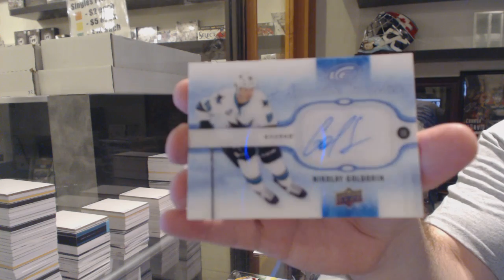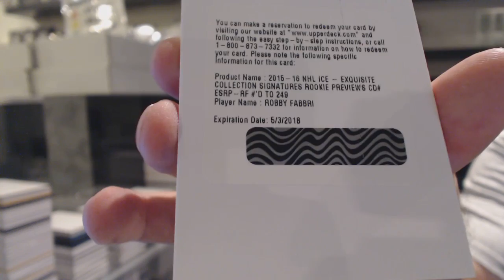Motzababes's 15-16 Upper Deck Ice Hockey 5th Box Break